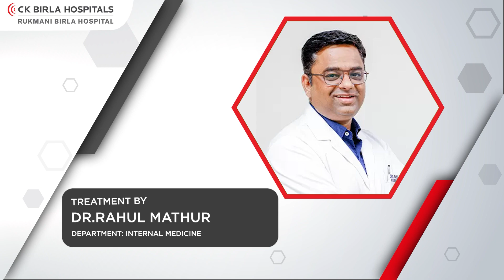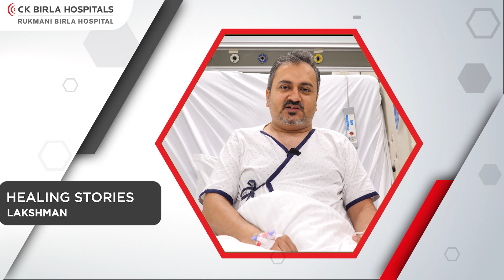Healing Story of Lakshman| Dengue fever Treatment | CK Birla Hospitals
In this video, Mr. Lakshman recounts his unexpected journey of falling ill while traveling in India. After suddenly experiencing severe symptoms, the patient was admitted to CK Birla Hospitals, where a thorough diagnosis revealed dengue fever.

Under the expert care of Dr. Rahul Mathur, InternalMedicine, Associate Consultant, the patient received prompt and effective treatment. Remarkably, within just three days, the patient began to feel significantly better and more active, thanks to Dr. Mathur's attentive care and the hospital's advanced medical facilities.

The patient expresses deep appreciation for the compassionate and efficient care received, praising CK Birla Hospitals for its top-notch medical services and dedicated healthcare team. The hospital’s reputation for excellence, state-of-the-art technology, and patient-centered approach ensured a swift recovery and a positive experience despite the initial health scare. Watch this inspiring story to see how CK Birla Hospitals turns challenging situations into successful recoveries with expertise and empathy.

For comprehensive medical care and world-class amenities, consult our experienced doctors and highly qualified specialists offering advanced treatment and patient-centric care at CK Birla Hospitals. Our team of highly qualified doctors provide cost-efficient treatments at international standards to ensure high success rates and the best clinical outcomes.